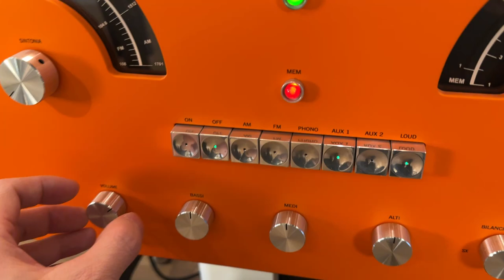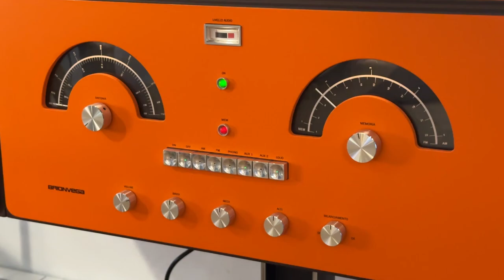Brionvega Radiofonografo RR-226 (01)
에디토리 홈에서 직접 청취해보았습니다. 쇼룸에서는 저처럼 기기에 직접 손을 대면 안 되니 주의바랍니다~!